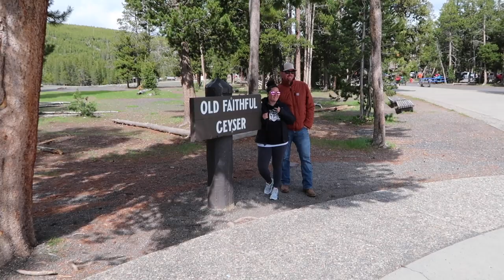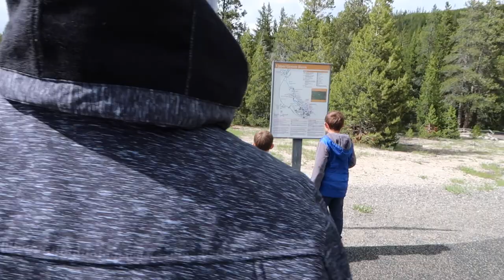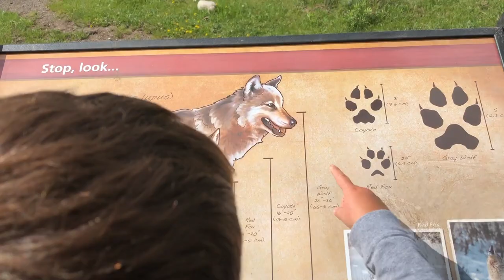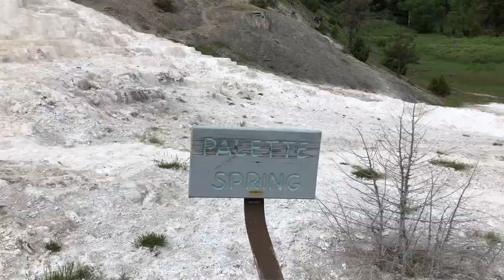Yellowstone 2020 | part one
Yellowstone part one!

💕💕make sure your play back video settings are set to 1080p or 4K!! Top right corner - click 3 dots- and click 1080p or 4K! 💕💕

🌿🌿🌿 Young Living 🌿🌿🌿

🦄🦄 Hi!! I am obsessed with make up and beauty products! I am also a stay at home mom to two little boys, William and Remington👦🏻🧒🏼 I’m married to Ben who is a small town doc👨🏻‍⚕️ and we live in a little farm town in Idaho 🐄 We have 2 adorable basset hounds named Tallulah 🐶 and Jack Daniel🐶! We love to camp 🏕 and travel ✈️ and I’ve recently fallen in love with essential oils 🌿 I am that cliche PTO, classroom mom💁🏻‍♀️ but I absolutely love this life and would love to have you follow along! ✨✨✨✨

🌟All opinions are fully mine, this is not a sponsored video🌟